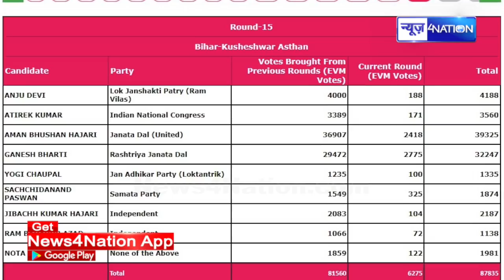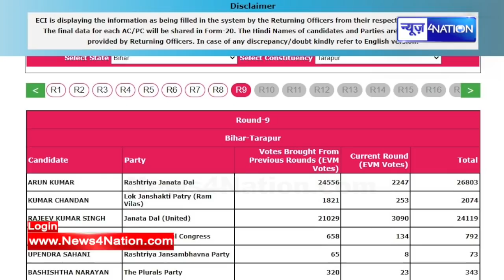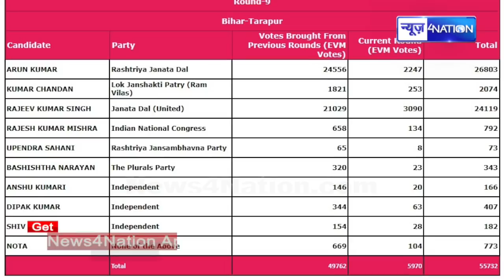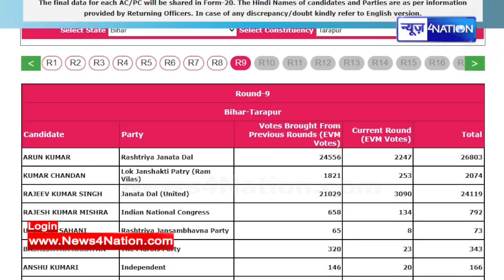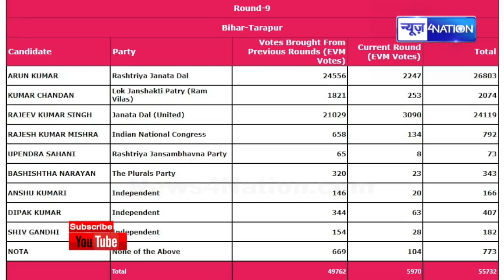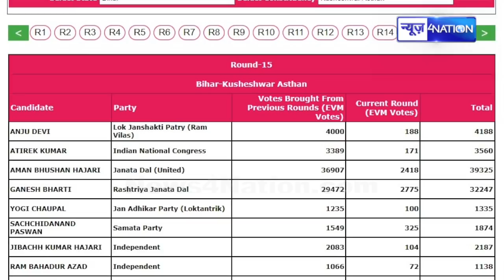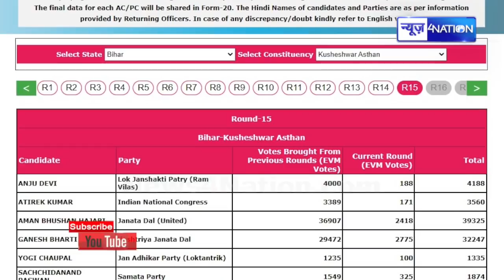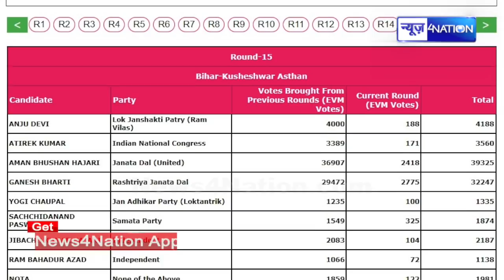Bihar By Election में Lalu Yadav Tejashwi और Nitish बच गए लेकिन फंस गए Congress chirag का डब्बा गोल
Bihar By Election में Lalu Yadav Tejashwi Yadav और Nitish बच गए लेकिन फंस गए Congress chirag का डब्बा गोल |